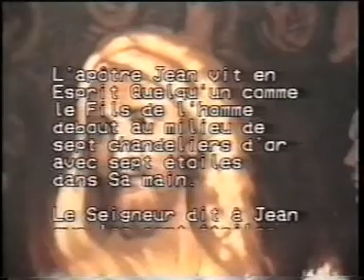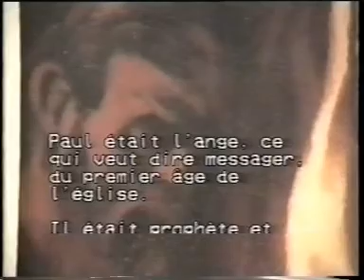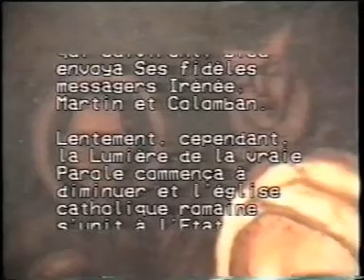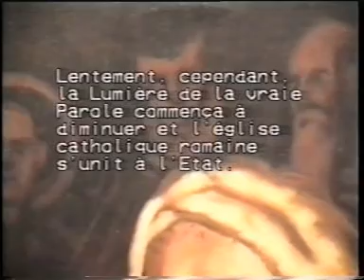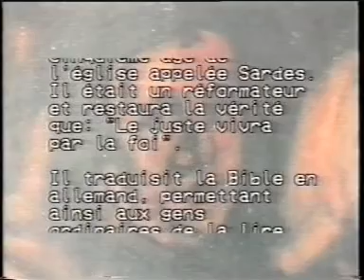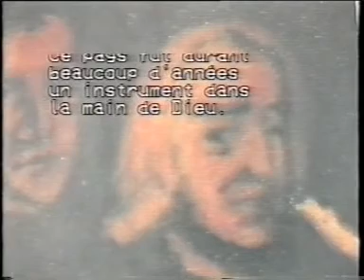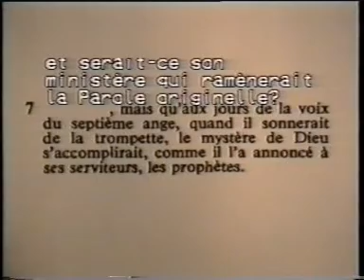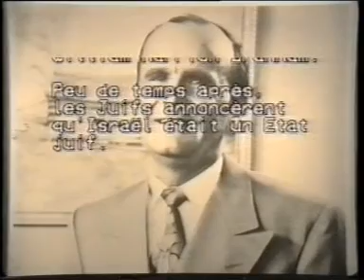W.M.B : Le Prophète du Vingtième Siècle